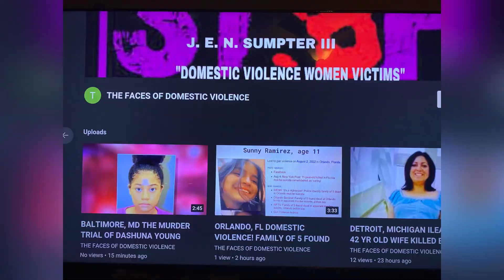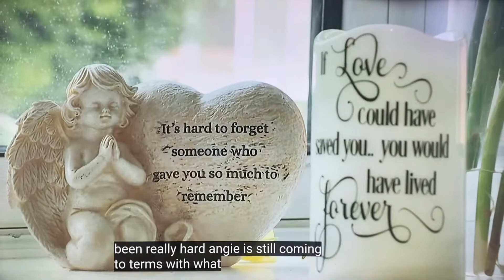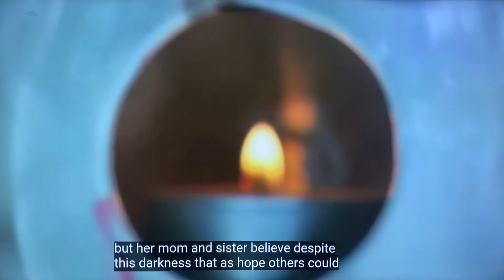AUSTRALIA PUB. AUG. 6, 2019, FAMILY OF WOMAN 27 MURDERED BY BF CALL FOR ACTION DOMESTIC VIOLENCE LAW